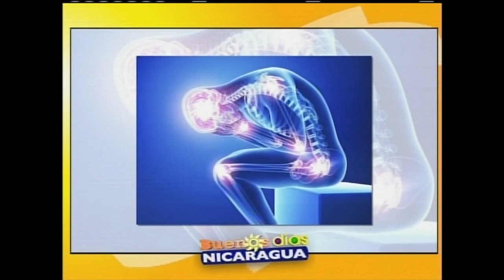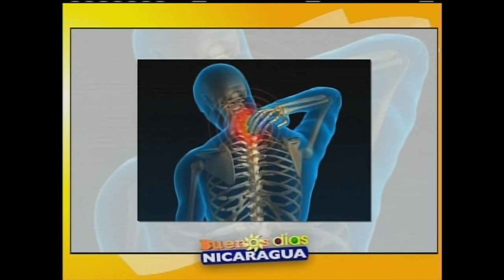Tratamiento del dolor crónico